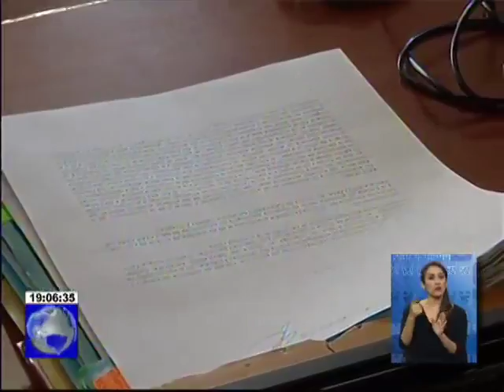Alianza Pais entregó pedido de confesión judicial